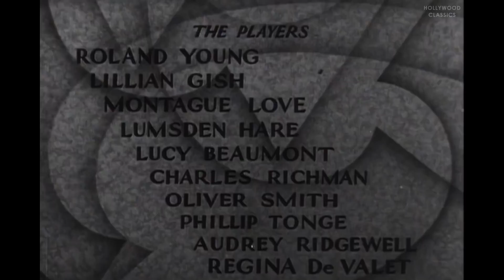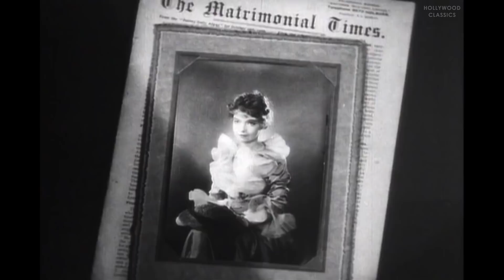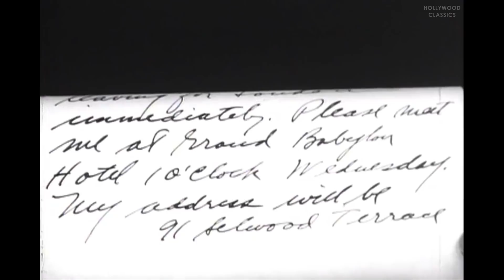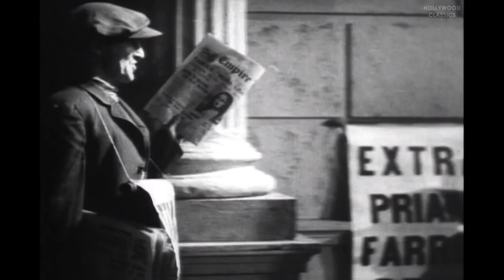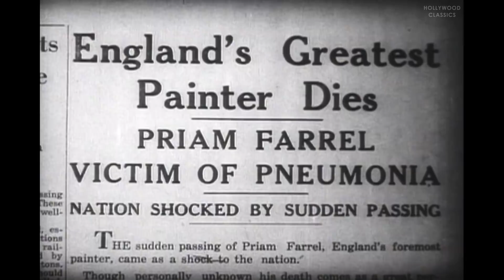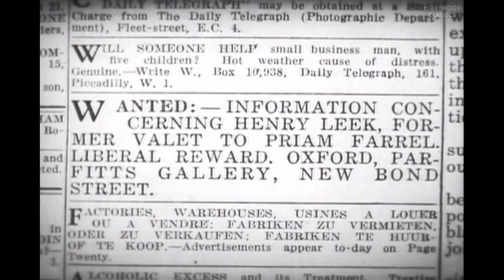His Double Life (1933) | Pre-Code Comedy Movie | Roland Young, Lillian Gish, Montagu Love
Watch the 1933 Hollywood classic movie, His Double Life.

Priam Farrel is a celebrated artist but a social recluse. When his valet dies of a sudden illness, a mix-up leads to the body being identified as Farrel's. The timid artist then assumes the identity of his former servant, but finds himself faced with constant dilemmas as a result.

Movie Name: His Double Life
Stars: Roland Young, Lillian Gish, Montagu Love
Director: Arthur Hopkins